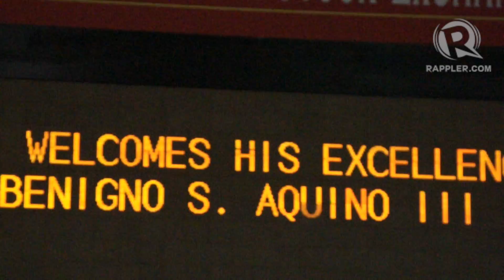Aquino rings opening bell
More videos on Rappler Follow Rappler for the latest news in the Philippines and across the globe. On March 6, 2012, President Benigno Aquino III rang the opening bell at the Philippine Stock Exchange (PSE) in Makati to celebrate breaking the 5,000 level 2 days in a row. Follow Rappler for the latest news in the Philippines and around the world.